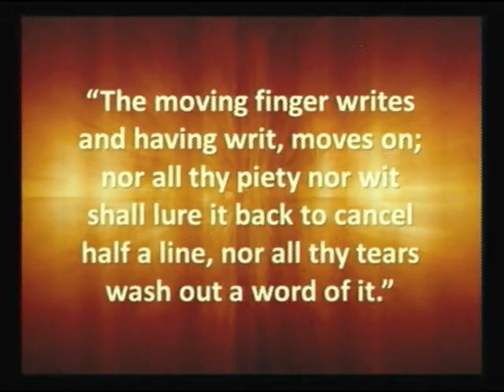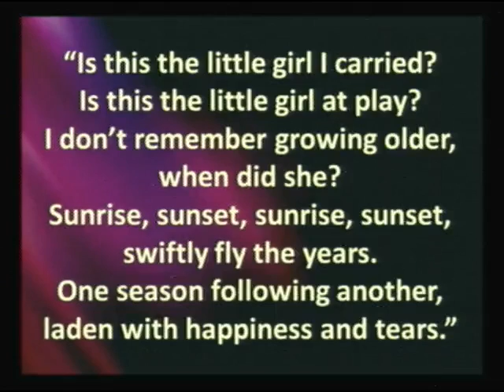The Ever Rolling Stream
Sermon of Janurary the 1st 2016 at Wall Street United Church  delivered by Rev. Alan Bennett